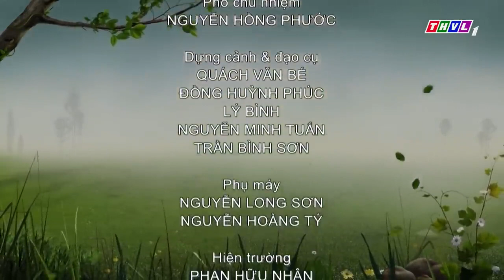PHIM CỔ TÍCH MỚI NHẤT THVL: NGHĨA BẠN BÈ | PHIM CỔ TÍCH MỚI HAY NHẤT - TRUYỆN CỔ TÍCH 2022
▶️ Xem trọn bộ TRẦN TRUNG KỲ ÁN Phần 2 cực gây cấn đây
▶️ Xem trọn bộ TRẦN TRUNG KỲ ÁN- những vụ phá án siêu hấp dẫn tại đây
▶️ Xem trọn bộ nhiều câu chuyện cổ tích hay ơi là hay tại đây
▶️ Xem trọn bộ HAI CHÀNG HẢO HỚN mới nhất tại đây